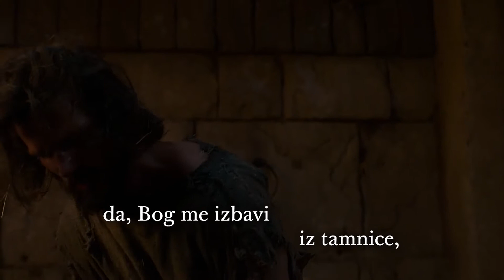Mormonova knjiga: Alma 36:25-27